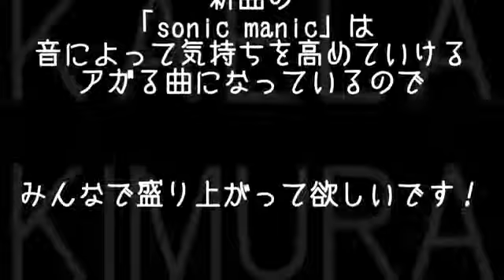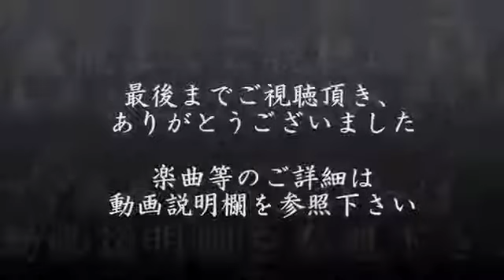木村カエラ／新曲『sonic manic』 ソニーウォークマンの「禁断のWALKMAN篇」新CMソング 本人コメント付【New Album『MIETA』収録曲】